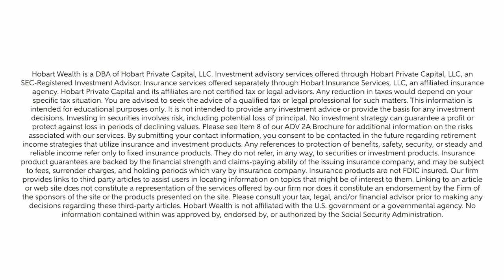The Fed's Big Shift and What It Means for You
Join Chris as he explores the Federal Reserve's response during the Great Recession of 2008, and the impact it has on our economy today.

If you can think back to this devastating time, you might also remember the Fed slashed interest rates to almost zero and initiated quantitative easing to counteract the economic downturn.

This injection of liquidity was aimed at stimulating the economy. However, these measures had long-lasting impacts, such as persistently low interest rates, which continue to influence today's economic landscape.

Low interest rates are great for some, but became bad news for others, as historically safe investments, such as bonds, are leading to massive losses from banks and investors alike.

Thanks for checking out this week's episode of the Wealthologist Weekly.